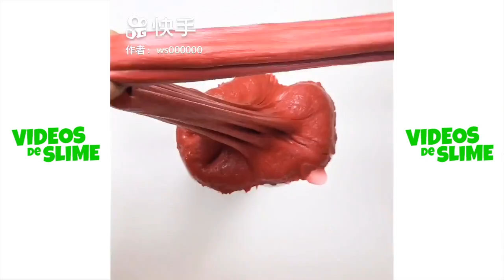Vídeos de Slime: Satisfatório & Relaxante #1159